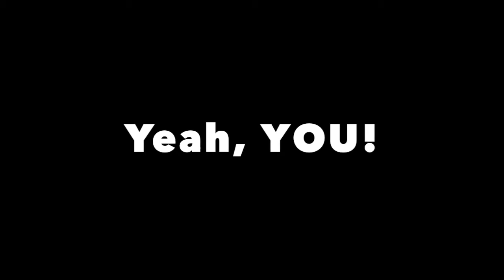Redneck Water Sports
May 21st 12-6 $10 per person

*Get up Rattle by Bingo Players*